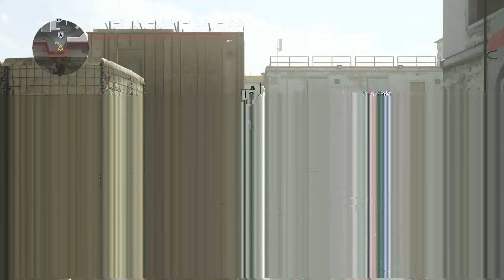COD Modern Warfare: Vector Massacre (No Commentary)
It's safe the say the Vector SMG in Modern Warfare is an absolute beast!
This gun was released in season 4 as part of the battlepass
Sorry there is no commentary. I have not received a new mic